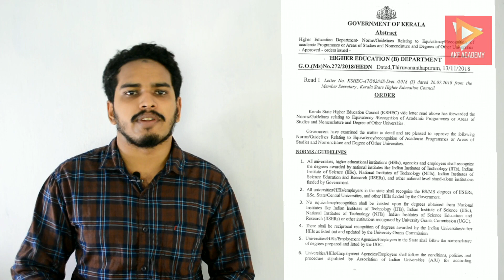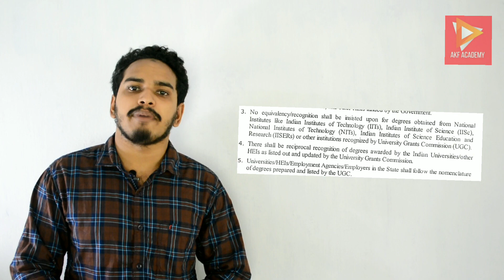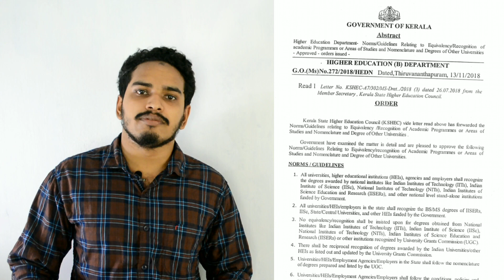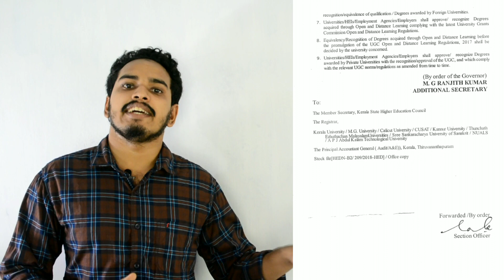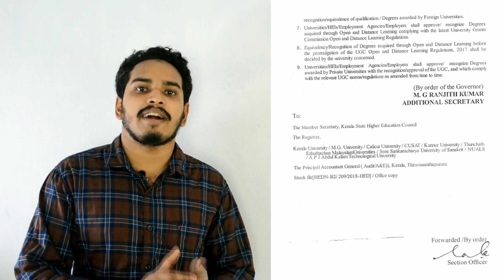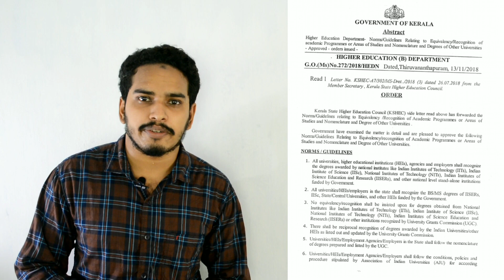കേരളത്തിന് പുറത്ത് പഠിക്കുമ്പോൾ! Equivalency certificate! Valid courses outside Kerala!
Hi friends, My name is Fazeen Rasheed, and welcome to AKF Academy.

In this video, I have explained about valid courses outside Kerala... also explained the courses need Equalency certificate in Kerala.

So, I hope you like my video, if you like my video then go and hit the like button and subscribe to this channel for more updates and for more education related videos...